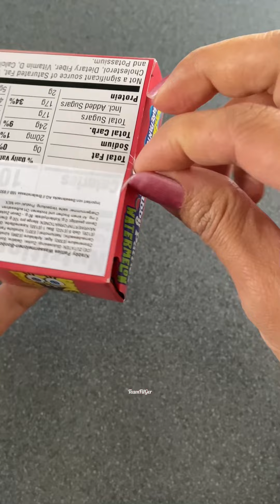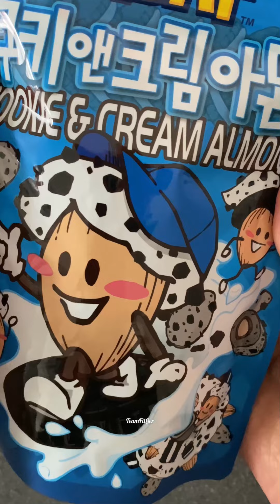New Sweet Platters || ASMR 🎧